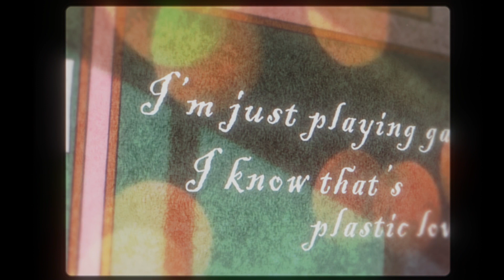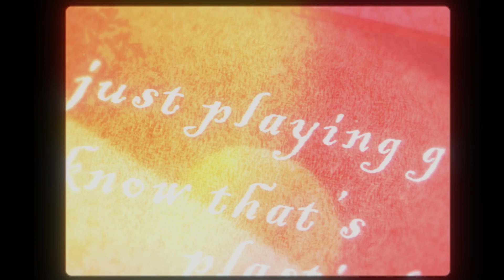【Cover / 歌ってみた】プラスティック・ラヴ - 竹内まりや | Plastic Love - Mariya Takeuchi by Kimmy Sparkles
This cover song is to celebrate my birthday with my viewers!
°˖✧◝(⁰▿⁰)◜✧˖°
I want to thank everyone who helped me finish this cover song~
 ☆*:.｡.o(≧▽≦)o.｡.:*☆

︵‿︵‿୨• HASHTAGS•୧‿︵‿︵
🗓️ Live
🎨 Fanart
📹 Japan Vlog
🎞️ Clip
✏️ Drawings
🎵 Song Covers
✨Fan Name: Sparklings | Students